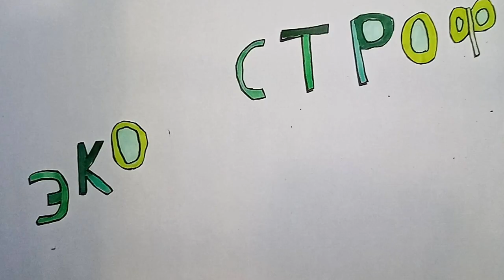Экострофа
МБУДО ДЮЦ СП клуб "ЛАД" Мультстудия "ЗВЕЗДОЧКА"
г. Челябинск